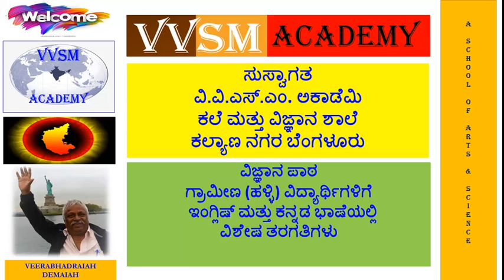ಸ್ಪರ್ಧಾತ್ಮಕ ಪರೀಕ್ಷೆಗಳು 2021-2022 ವಿಷಯ ಸಾಮಾನ್ಯಜ್ಞಾನ ಸರಣಿ ತರಬೇತಿ ತರಗತಿಗಳು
ವಿ.ವಿ.ಎಸ್.ಎಂ ಅಕಾಡೆಮಿ ಕಲೆ ಮತ್ತು ವಿಜ್ಞಾನ ಶಾಲೆ